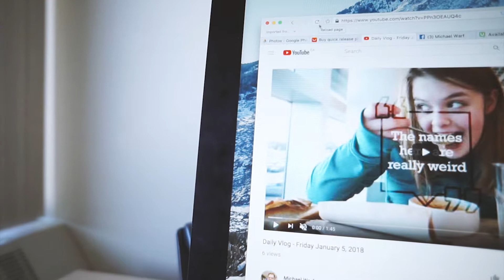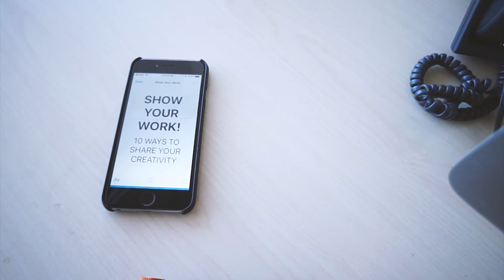Show Your Work!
I spent this past holiday break upgrading my video skills through vlogging. Each day I'd shoot, edit and upload a short story (no matter how rough or unfinished) for critique each night.

While this kind of "practicing in public" isn't for everyone - the transparent process and quick response to feedback gave me a shortcut I've not experienced before!